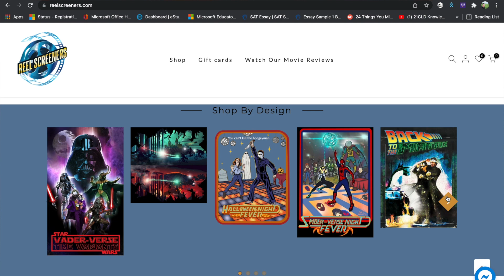"The Book of Boba Fett" Episode 1 Review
The Reel Screeners present their entertaining, fun, and analytical "reel" take on "The Book of Boba Fett: Episode 1" directed by Robert Rodriguez and written by Jon Favreau. Is "The Mandalorian" spin-off starring Temuera Morrison and Ming-Na Wen a worthy season premiere? Check out our take on how this first episode further develops Fett's journey! You can also stream our podcast on most major podcast providers.

Video Segments:
00:00 Introduction
00:39 Commentary/Review
05:07 Reel Ratings

We are making such material available for the purpose of criticism, comment, and review which constitutes 'fair use' of any such copyrighted material as provided for in section 107 of the US Copyright Law. Notwithstanding the provisions of sections 106A, the fair use of a copyrighted work for purposes such as criticism, comment, and reviews is not infringement of copyright.